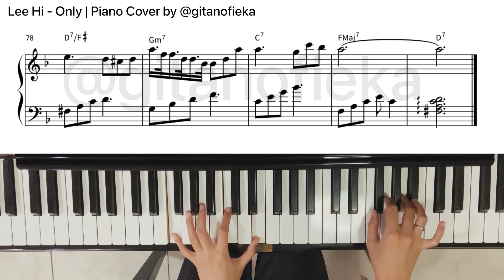Lee Hi - Only | Piano Cover | Piano Sheet | Piano Chord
Hi!

This is my live piano cover of LEEHI ONLY.

Please note that there are slightly different notes between what i played and the sheet. It was a one take shoot and sometimes i didn’t play as accurate as the sheet.

It is for free for about a week only/limited to 40 downloads only